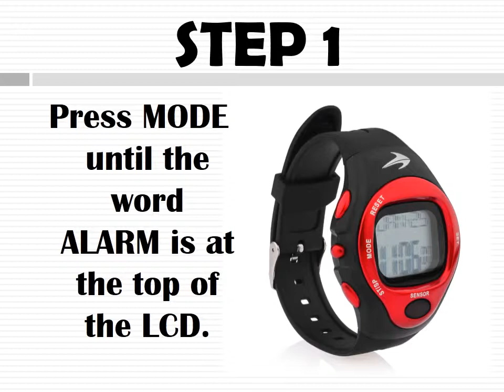CompressionZ Heart Rate Monitor Watch Setting the Alarm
CompressionZ Heart Rate Monitor Watch
Setting the Alarm
STEP 1
Press MODE until the word ALARM is at the top of the LCD.

STEP 2
Press the hold SET until you hear a "beep" and first two digits begin to flash.

STEP 3
Press the "ST/SP" to advance to the desired hour (a P on the left side indicates PM times).

STEP 4
Press SET again to advance to the ALARM minutes setting. Press the 'ST/SP' to advance the minutes from 1 to 59.

STEP 5
Press SET again to finish and return to the "Time and Calendar" mode and the ALARM icon will appear in the upper right hand comer.

STEP 6
To turn ALARM on / off press the 'ST/SP' button while the watch is in ALARM mode. When the ALARM icon is in the upper right hand come the alarm is turned on. When it is not there, the alarm is turned off.

STEP 7
To set the HOURLY CHIME function press the RESET button while in 'ALARM' mode. When the hourly chime is on a small bell icon will appear in the upper right hand comer and the watch will beep every hour on the hour.